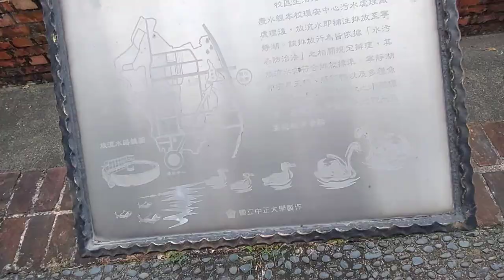F4 University | Meteor Garden Shooting Scenes | Chiayi Taiwan🇹🇼